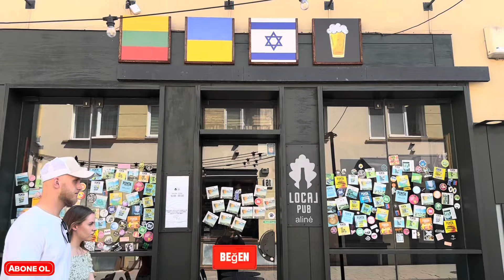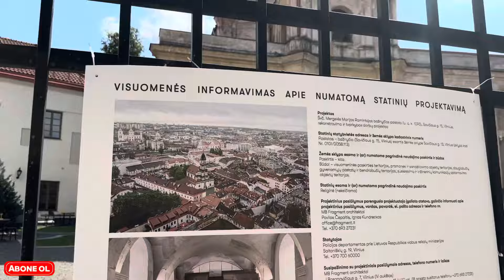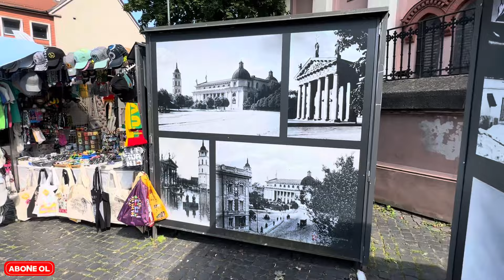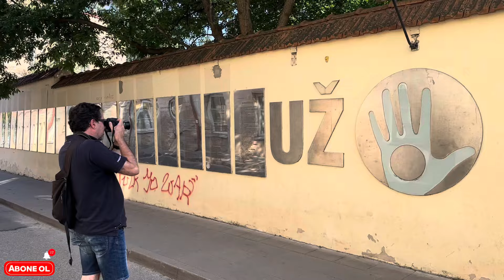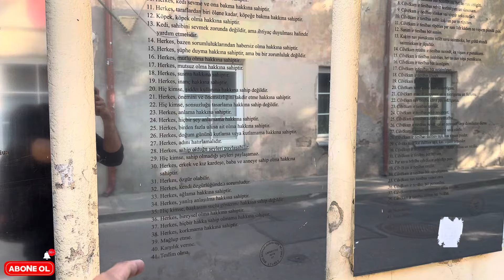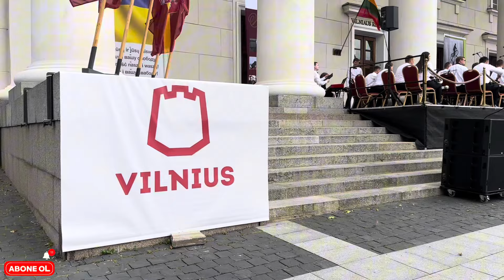Bu nasıl başkent ? POLİS YOK , VILNIUS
Instagram ve tik tok hesabım : the.onur.naci